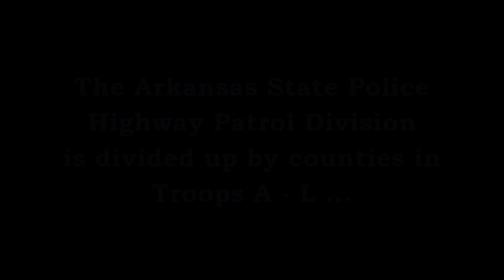Traffic Stop US-82 By-Pass El Dorado Union Co Arkansas State Police Troop F, Traffic Series Ep. 852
Trp. L. Holmes (F-23) stops a speeding motorist on US-82 (by-pass) & South West Avenue in El Dorado (Union County).